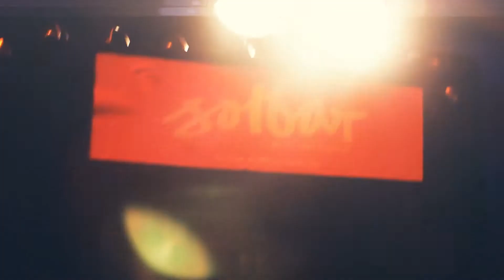AMPED 2013: Afterglow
AMPED (A Music Program Enabling Development) is a project which aims to support and develop young bands, musicians and music industry workers across the Sunshine Coast. The project is an initiative of the Queensland State Government through Arts Queensland's A-venue program and delivered by Sunshine Coast Council.

Amped was filmed at the Sunshine Coast's premiere music venue, Solbar. For more information on upcoming shows, be sure to find them online:

For future show details go to TheMusicCafe.TV

For best viewing experience please adjust youtube settings to 1080p.

The Music Cafe™ Australia is Produced by Cartelux Pty Ltd.